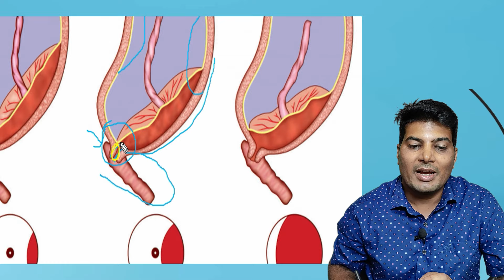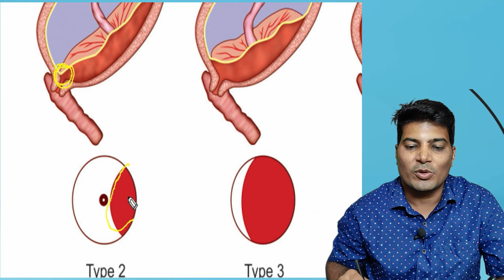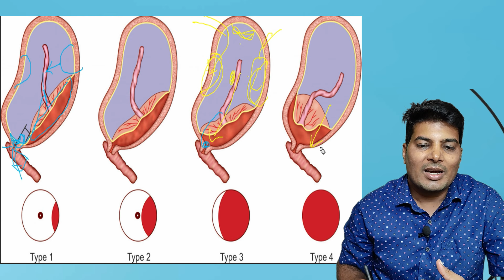placenta ऊपर नीचे आगे पीछे मतलब गर्भ में / placenta posterior / placenta anterior / mr shyam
posterior placenta baby gender
placenta anterior means boy or girl
anterior placenta baby gender
placenta fundal means boy or girl
low lying placenta
placenta ka niche aana
placenta previa
low lying placenta
low lying placenta in pregnancy
low lying placenta me normal delivery ho skti he
placenta previa me kya savdhani se kya karna chahiye